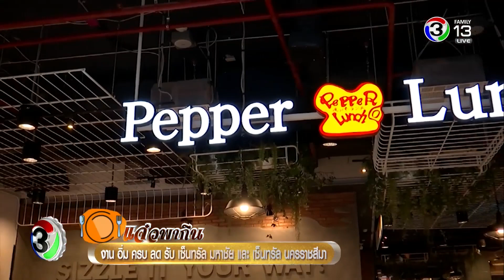แจ๋ว | งาน อิ่ม ครบ ลด รับ เซ็นทรัล มหาชัย และเซ็นทรัล นครราชสีมา | 18-05-61 | Ch3Thailand